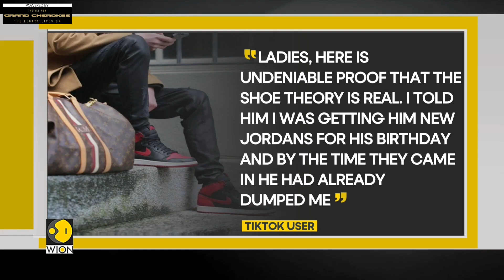WION Fineprint | New "Shoe Theory" viral on TikTok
A new dating theory is going viral on TikTok. This one involves gifting shoes to a partner on Christmas. Neha Khanna brings you the details.